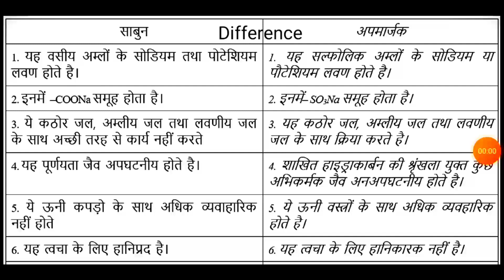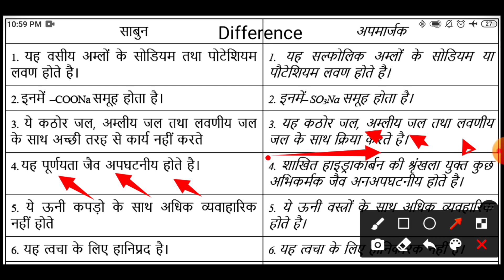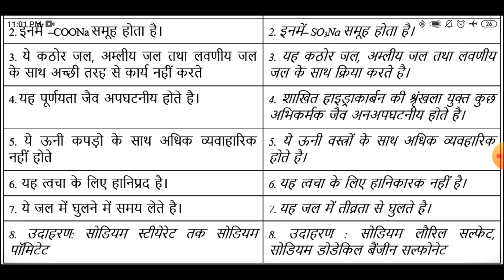साबुन और अपमार्जक में अंतर ||difference between soap and detergent.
sabun tatha apmarjak me antar
sabun aur detergent Mein Antar
साबुन और अपmost topic Saavn and apmarjak mein antar
महत्वपूर्ण टॉपिक साबुन एवं अपमार्जक में अंतर
10th science ncert और अन्य बोर्ड
बेसिक 5 अंतर बताये गए है तथा कांसेप्ट दिया गया है।एग्जाम में भी ये अंतर लिखे जा सकते है।
This video is useful for 10th class